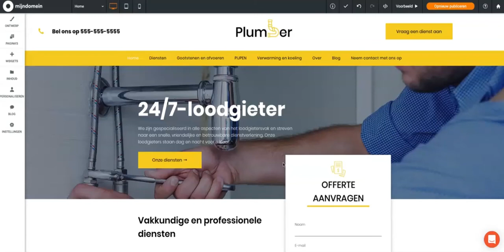Websitemaker e-mailadres formulier instellen | Mijndomein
In deze video laten we zien hoe je je eigen e-mailadres instelt voor een formulier.